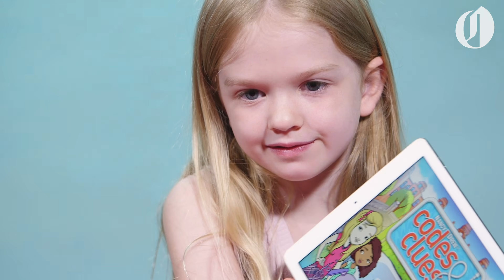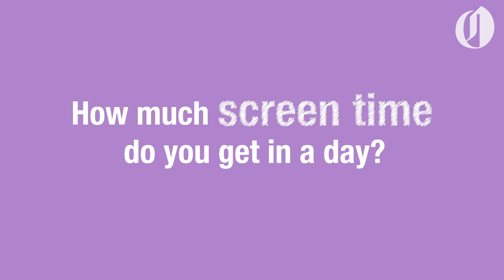Screen time for kids: Healthy Head to Toe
Kids explain how much screen time they use, and how much is too much.